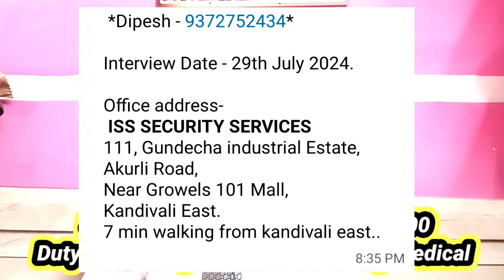Security Job Salary 23000 se 27500Duty 8hrs 26days 7lacks Free Family Medical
AGAR MERA JOB KA VIDEOS AAP KO NAHI MILTA HAI TO AAP MERA INSTAGRAM LINK KO FOLLOW KARO OPEN KARO

ALL INDIA JOB PANE KE LIYE NICHE DIYE GAYE LINK KO FOLLOW KARO

Calling no and Whats up no

BEST REGARDS THANKS
HR ALL INDIA JOBS PROVIDED

SHRAVAN H. GUPTA
officer job
workfromhome Job
8th class pass job
parking job